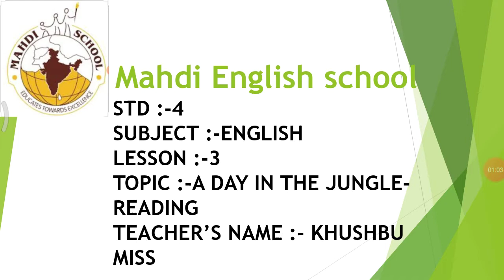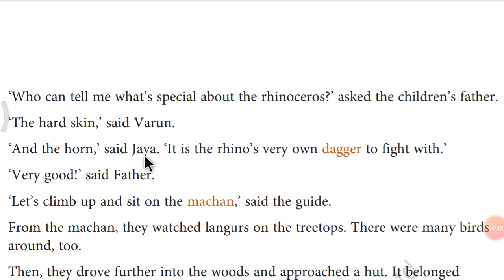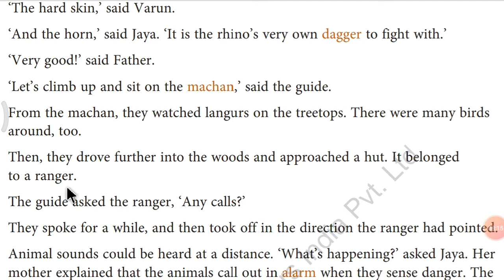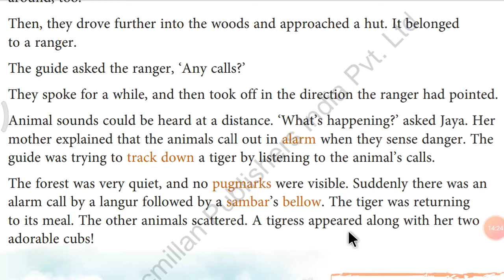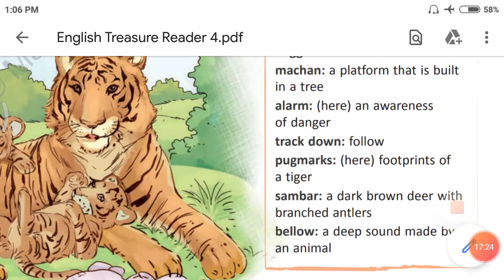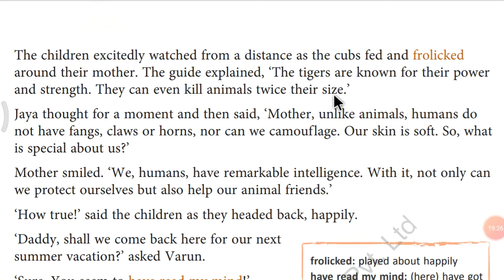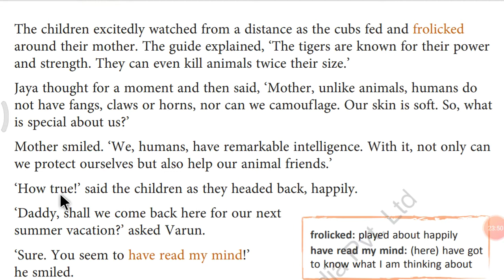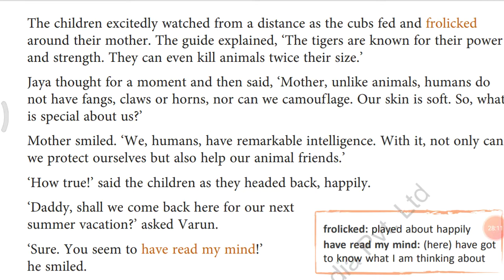STD 4TH SUB-ENG P-28 DT-06.08.2020